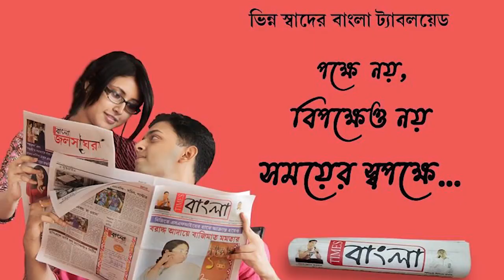কেশিয়াড়ীতে ভাঙনের ধারা অব্যাহত, বিজেপি ছেড়ে তৃনমূলে যোগদান করলো প্রায় ৫০ টি পরিবার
কেশিয়াড়ীতে ভাঙনের ধারা অব্যাহত বিজেপি শিবিরে, বিজেপি ছেড়ে তৃনমূলে যোগদান করলো প্রায় ৫০  টি পরিবার